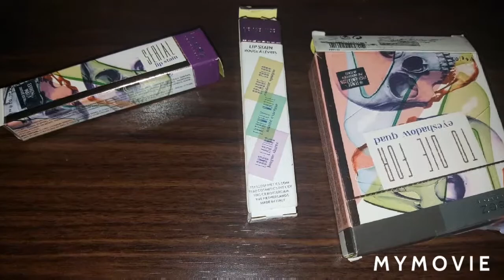CHYPRE PERFUMES IN MY COLLECTION. How to define Chypre fragrances?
CHYPRE PERFUMES IN MY COLLECTION

TRUSSARDI Trussardi perfume,
Knowing Estee Lauder,
Royal Secret perfume Germaine Monteil,
Salvador Dali PURFUM
CORIANDRE Jean Couturier